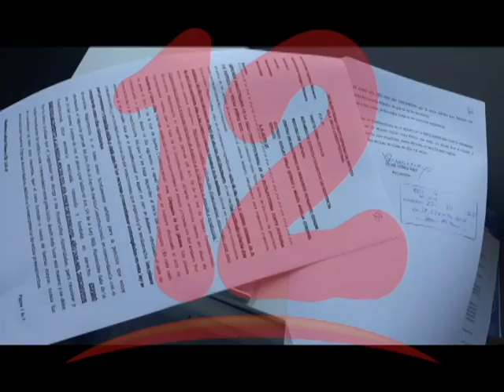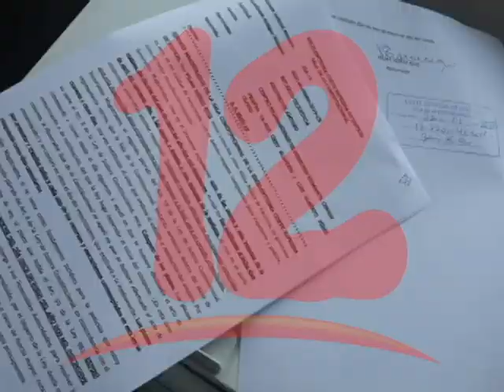CENIDH PRESENTA IMPULSO PROCESAL ANTE CANCELACIÓN DE SU PERSONERÍA JURÍDICA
Doctora Vilma Núñez del Centro Nicaragüense de Derechos Humanos, presentó ante la Corte Suprema de Justicia, un impulso procesal para  recibir repuesta de los recursos presentados el año pasado tras la cancelación de personería jurídica de la ONG que dirige.